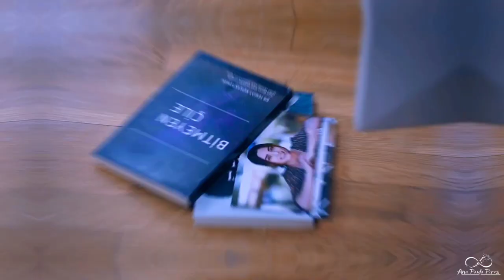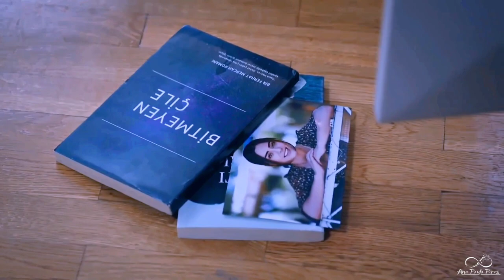Yaman Kirimli | Believer - Colton Dixon (Tradução)